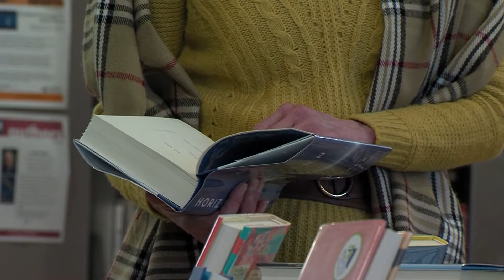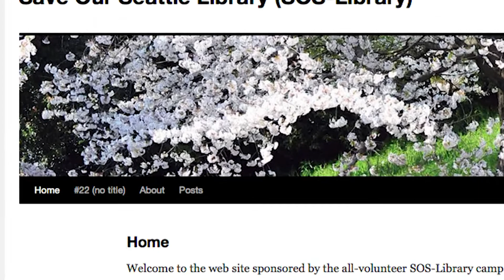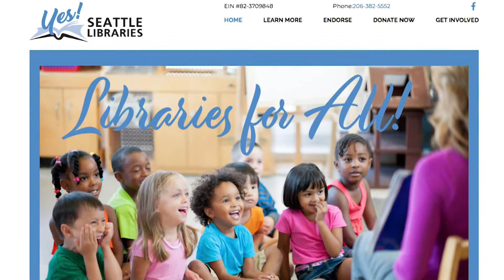City Inside/Out checks out the Seattle Public Library levy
On Aug. 6, Seattle voters will decide whether to renew the seven-year library levy, which is slated to increase from $123 million to $219 million. Levy supporters say the replacement levy's funding increase will continue vital programs, expand hours at Seattle Public Library branches, boost investments in technology and other services, fund seismic renovations and maintenance and eliminate library fines for overdue items. However, some taxpayers have expressed concern. They contend that while libraries are a critical resource, the city should pay for additional services with general-fund dollars not via a voter-approved levy, which increases the burden on renters and property owners.
Guests:
Paul Guppy, Concerned Taxpayer
Marcellus Turner, Library Levy Supporter
Joanne Harris, Library Patron
Chris Leman, Concerned Taxpayer
Santos Sarmiento, Library Patron
Francesca Wainwright, Regional Manager, Seattle Public Library